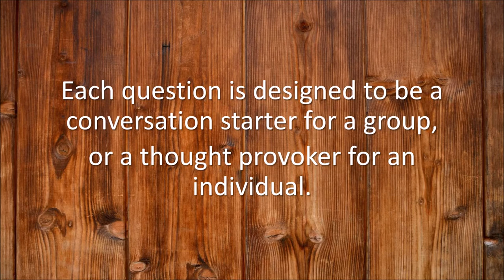Chalke Talk 16 - The Bible cannot have the final word on morality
The Church has a responsibility to engage with and tackle the moral and spiritual issues of contemporary society. However, we can only do this when we tap into the timeless wisdom of scripture – and that requires understanding that the Bible does not have the final word on every moral issue.